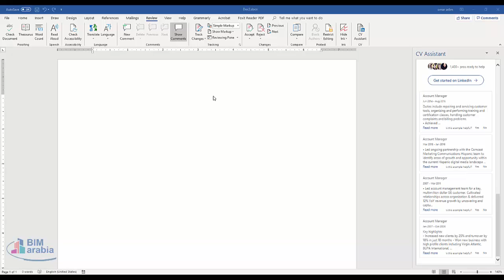وضع كلمة سر لملف الوورد ms word